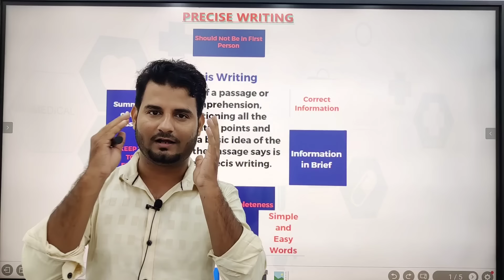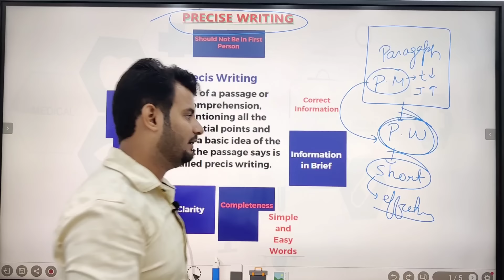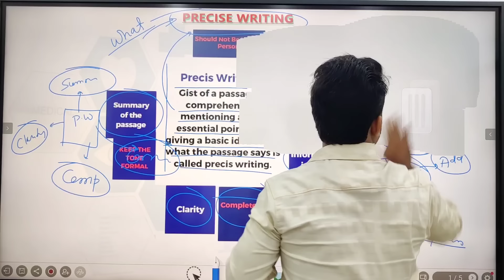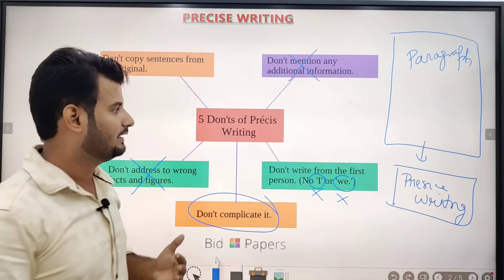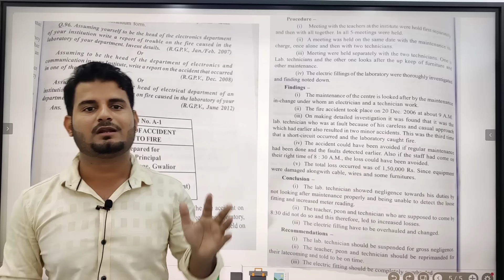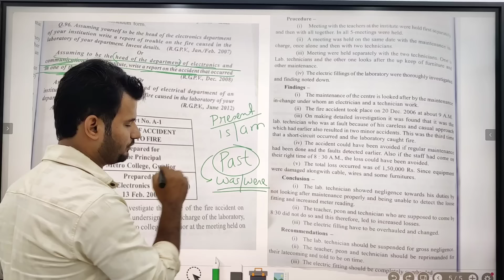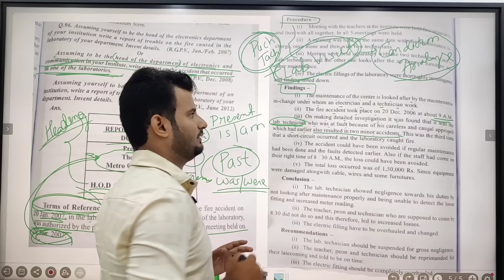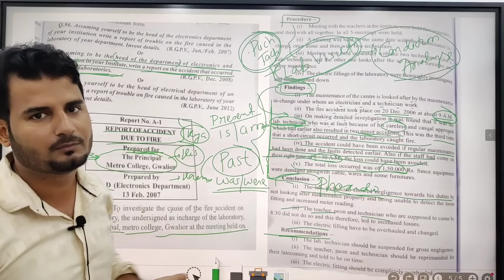Communication Skills Important Question (Part 3) - Precise Writing / Lab Report / Report Writing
Communication Skills Important Question (Part 3) for RGPV 1st Year B.Tech Students

Mathematics 2 (M-2) RGPV B.Tech  1st Year 2nd Sem Demo Playlist -